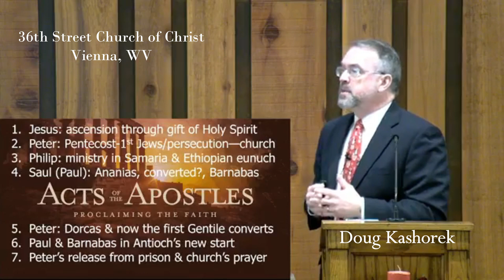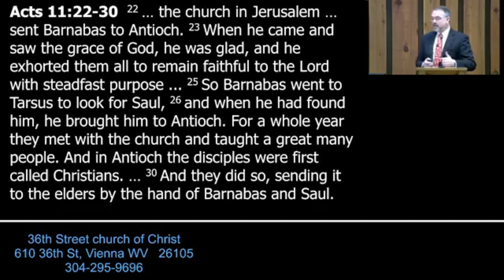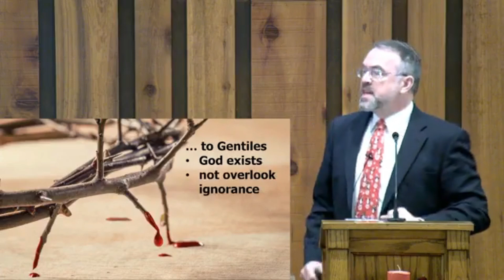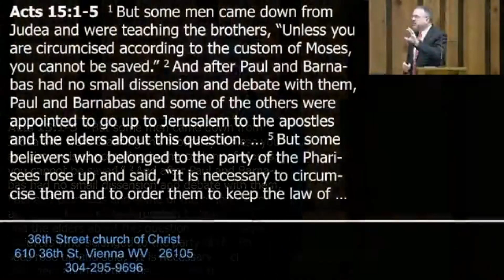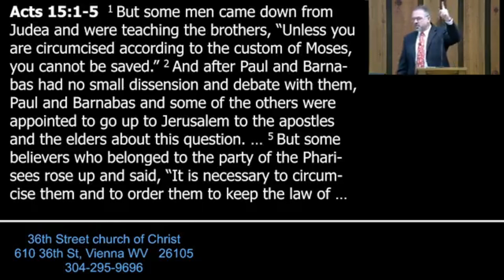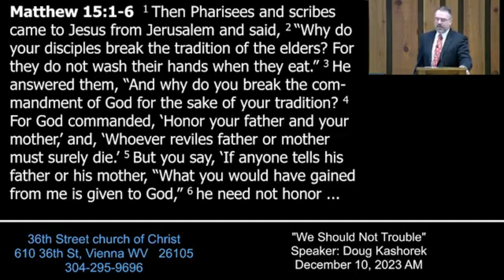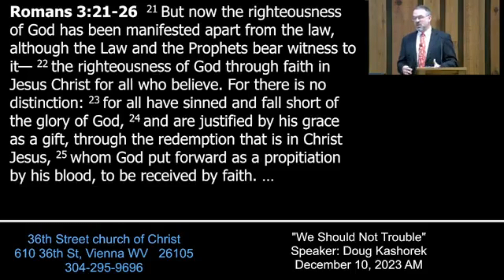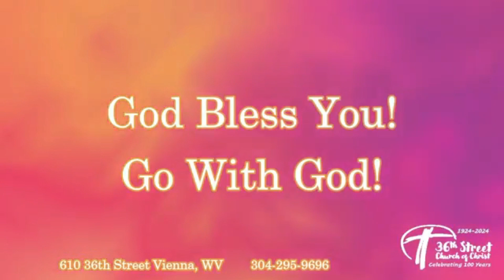We Should Not Trouble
Presented on Sunday AM December 10 2023 by Doug Kashorek at the 36th Street Church of Christ.